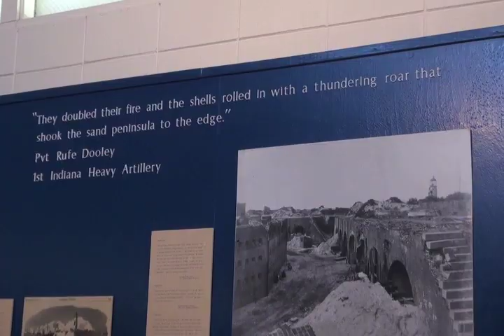Spirits of Ft. Morgan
As part of Picard Realty Rentals Haunted South series we explore the history of battle and bloodshed that leads some to believe Fort Morgan still harbors the ghosts of soldiers and prisoners.